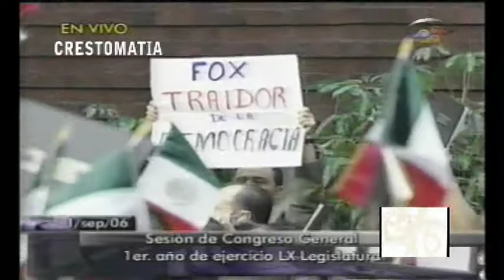MR. JAT TEMA 05 , INCONGRUENCIAS DE LEGALIDAD Y DERECHO.mpg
ACTUALMENTE VIVIMOS EN UN SISTAMA LLENO DE CORRUPSION Y VIOLENCIA Y ESTO SE DEBE A LA FALTA DE RESPETO A LAS LEYES ESTABLECIDAS EN NUESTRA COSNSTITUCION Y LAS LEYES QUE DE ELLA EMANAN , YA QUE ME COSNTA DE CIENTOS DE SERVIDORES PUBLICOS CORRUPTOS QUE NO APLICAN NI HACEN CUMPLIR LA LEY Y POR ENDE SE OPTA POR ACTUAR FUERA DE ELLA , TODO POR INEPTOS Y CORUURPTOS SERVIDORES PUBLICOS QUE SOLO BIEN SU PROPIO BIENESTAR A ESPENSAS DEL PUEBLO MEXICANO .